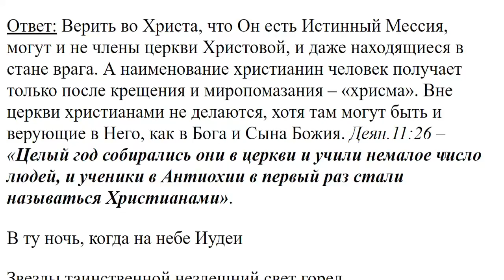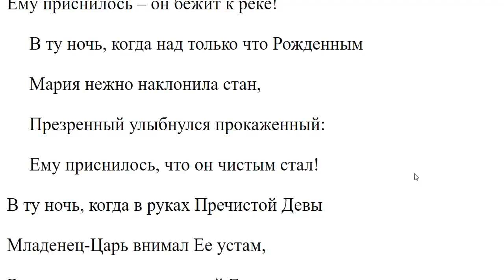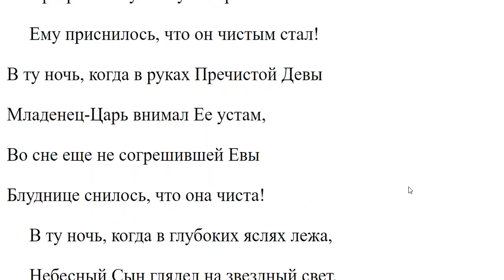908. В чем разница между словами 'христианин' и 'верующий во Христа'?